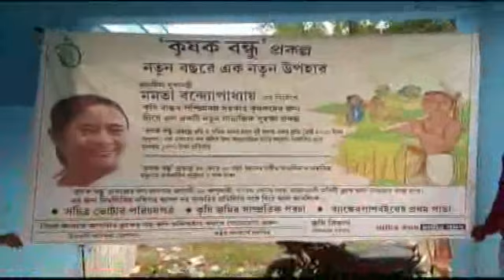1 02 19 MALDA HABIBPUR FARFER CHAK PRODAN VIS& B T Copy